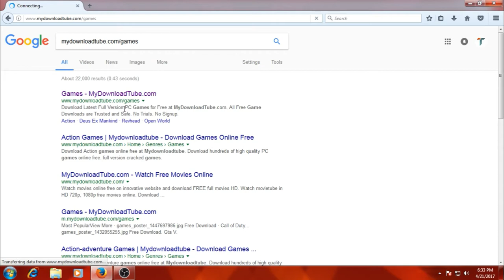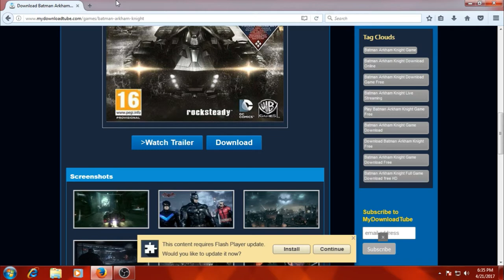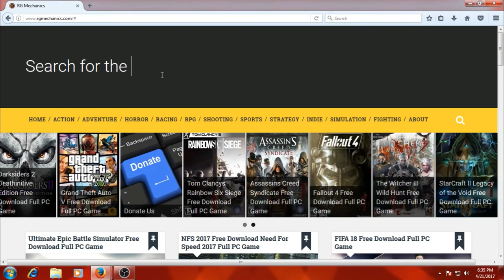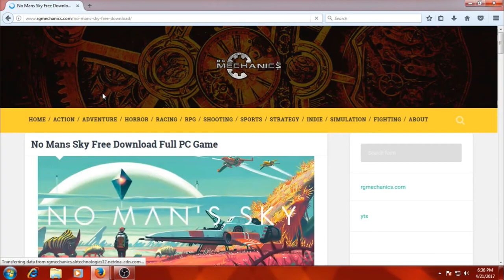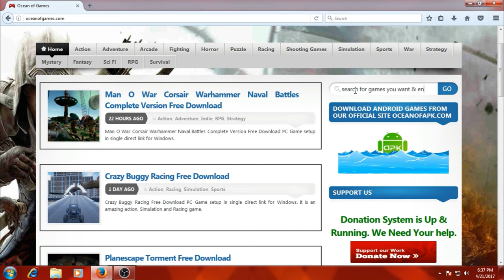TOP 3 WEBSITES TO DOWNLOAD ANY PC GAMES (free)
😀THE ABOVE VIDEO GIVES INFORMATION ON HOW TO DOWNLOAD PC GAMES FOR FREE FROM DIFFERENT WEBSITES😀